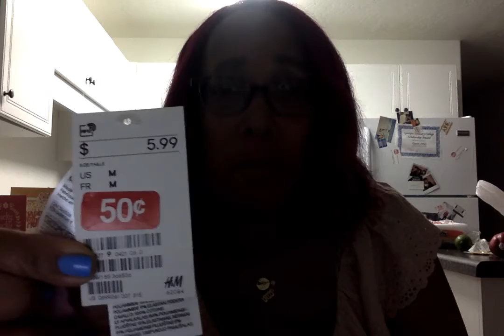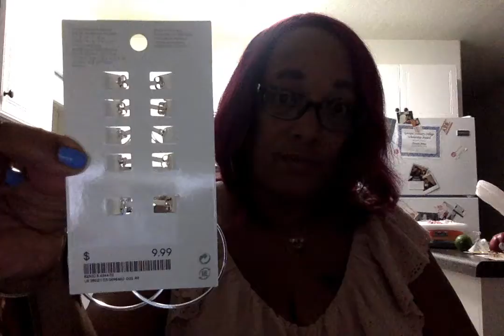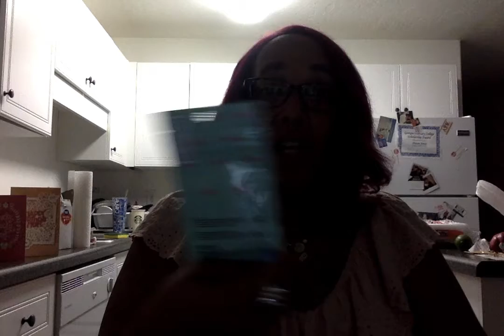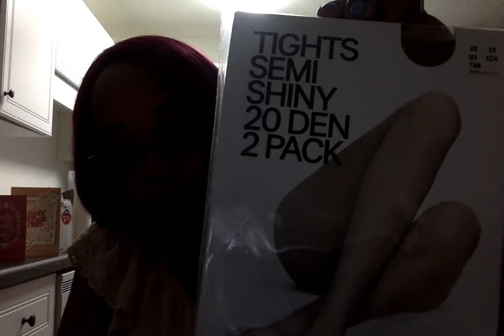How to find super cheap stuff I know how to find a bargain!!!!!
My channel is a social service life organization channel.  I discuss inspirational topics i.e., mental wellness, encouragement, travel, beauty, fashion and books